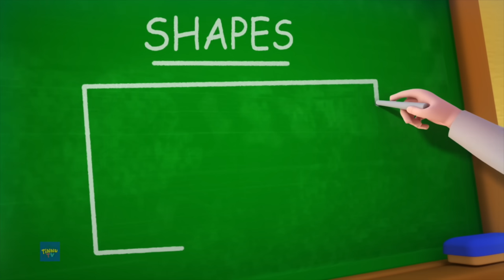Gubbare Wala, गुब्बारे वाला मैं गुब्बारे वाला, Hindi Rhymes and Learn Colours, Balloon Song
We present to you a wide variety of rhymes and many popular children songs created in Hindi. Let your kids learn the National Language Hindi in a more interactive and fun way while grooving to the music of popular rhymes.